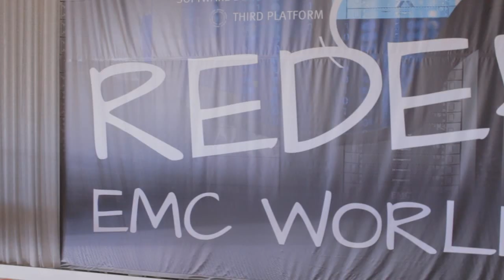Raphael Meyerowitz, Presidio | EMC World 2014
Raphael Meyerowitz, Presidio, with Jeff Frick and Steve Kenniston, at EMC World 2014

Presidio is one of the largest providers and resellers of integrated solutions in the United States and considers itself to be at the forefront of the converged infrastructure movement. It is one of Microsoft’s largest partners and also recently won EMC’s award for “Converged Infrastructure of the Year”.

TheCUBE hosts Jeff Frick and Steve Kenniston had a chance to talk with Raphael Meyerowitz, AVP of Data Center Technical Services at Presidio recently at EMC World 2014.

According to Meyerowitz, EMC is moving in the direction of software-defined and hybrid cloud solutions, and Presidio is interested in selling and implementing these solutions for customers. The Presidio managed cloud is a fully managed private and hybrid cloud for customers with VSPEX and Vblock systems, as well as software and hardware services, managed on an ongoing basis.

Presidio’s strategy for evolving cloud technology is part of its Strategic Engagement Framework (SEF) that relies heavily on consultation with customers before selling and implementing technology. Presidio examines a company’s current applications and determines if those applications can actually survive in the public cloud, relying on EMC’s own internal assessment tools to make the determination.

During SEF, Presidio also looks at ROI (return on investment) and TCO (total cost of ownership) to make sure the customer is getting the most out of their cloud solutions. Not every new cloud user is necessarily happy with the costs associated with the cloud, and Presidio helps customers decide ahead of time if the cloud will be cost effective for them.

Meyerowitz explained that the benefits of Presidio’s style of converged infrastructure is that it frees up system administrators to focus on other tasks, providing automation, an easy to use dashboard and easy virtual machine provisioning. Meanwhile, Presidio monitors hardware and software.